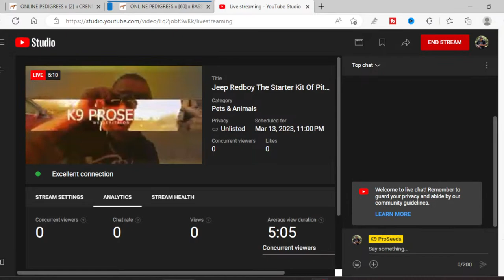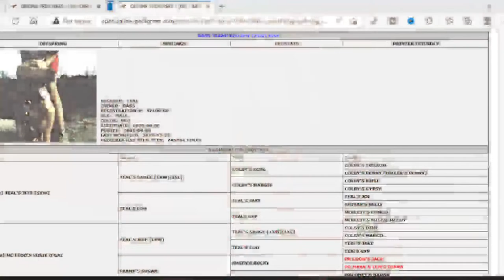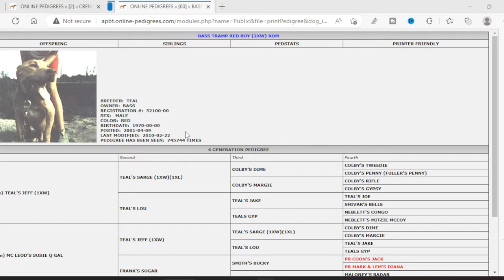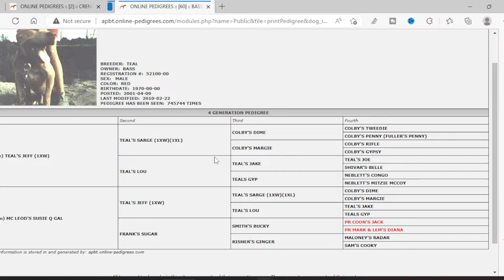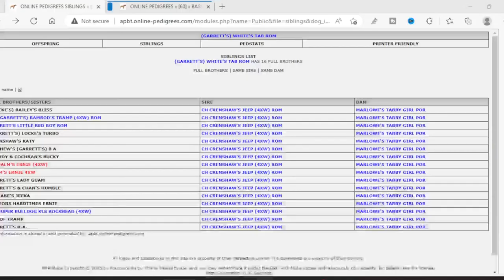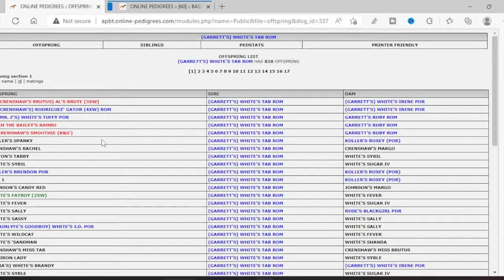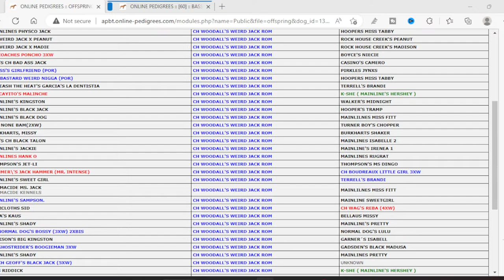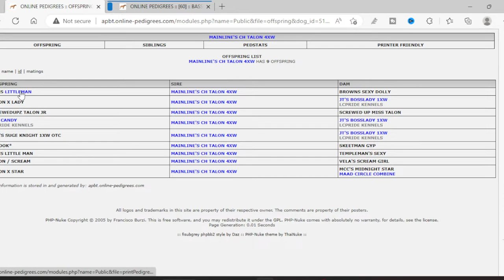Jeep Redboy The Starter Kit Of Pit Bulls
The Jeep/Redboy cross bloodline is the most readily availiable bloodline that can be found today. Any novice that has any slight understanding of APBT's will quickly run to this highly saturated bloodline. This bloodline will make the greenest novice look like a seasoned expert, due to its natural abilities to thrive upon its own merit. Many great dogs have come from this known cross and a few of those great and good dogs were in the hands of inexperienced dog owners, past and present.

(ANIMAL ENTHUSIAST ONLY) Get Updates on EVERYTHING ANIMALS to stay up to date on what I upload

(WEAPONS LOVERS ONLY) Get Updates on EVERYTHING WEAPON RELATE to learn or be informed about all the weapons I can provide info about

Do you have a story or video you want to share? Send It To My Instagram DM's!